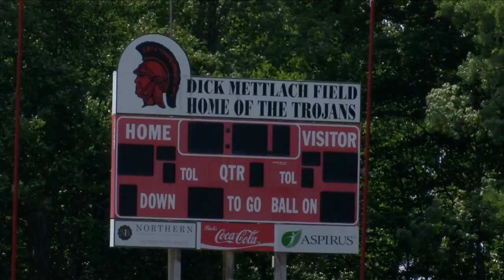Michigan Tech hosts Football Fundamentals Camp at Forest Park High School